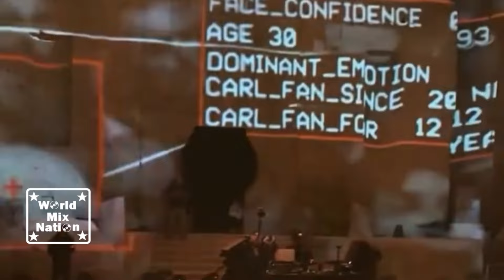Carl Cox @ POSITIV Electonic Festival 2024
Поділись цим відео на своїй сторінці (Instagram, YouTube, Facebook, Google +, Twitter),  дякую :)